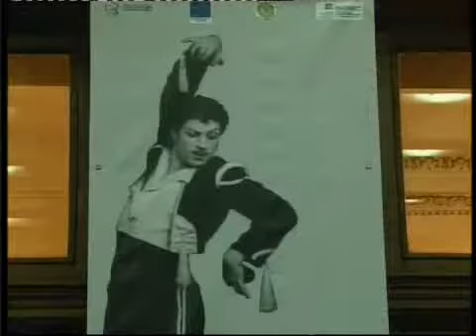23/10/10 ახალი ამბები (15:00) ნაწილი 2